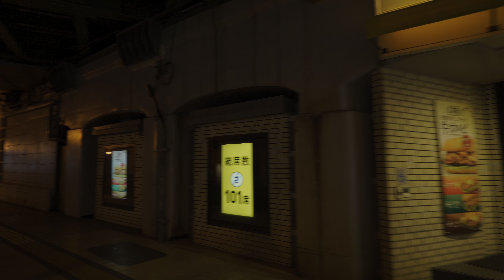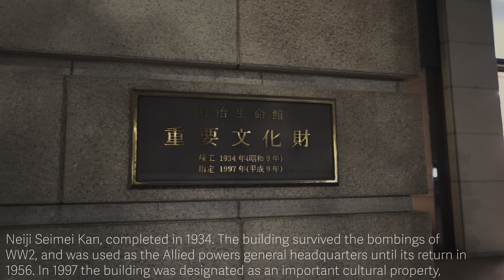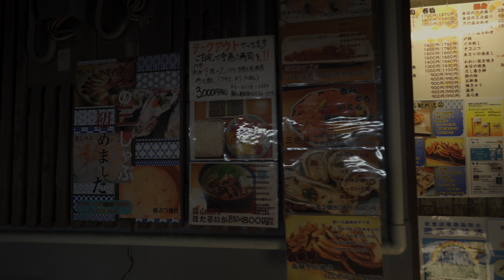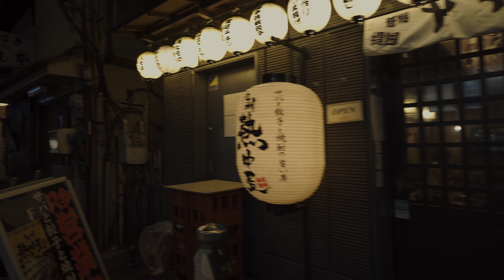Dusk walking tour, Tokyo. Ginza, Yurakucho, Marunouchi, Yaesu. 4K HDR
Dusk walk, Tokyo. Ginza, Yurakucho, Marunouchi, Yaesu.

This walk is mostly centered around the Marunouchi district of Chiyoda-ku. If Tokyo had a "down-town" Marunouchi along with Otemachi would be it, the areas extremely important to Tokyo and Japan. This is not a deep dive, just a quick look at the area its architecture and historical buildings, mostly from the early 1900s and where they are today.

This channel, is about showing and experiencing, what is Japan, how deep does the rabbit whole go. I'll show everything.

Audio recorded in 3d ambisonics and converted to 5.1 surround, binaural stereo.

All audio and video belongs to OutsideIn Japan.